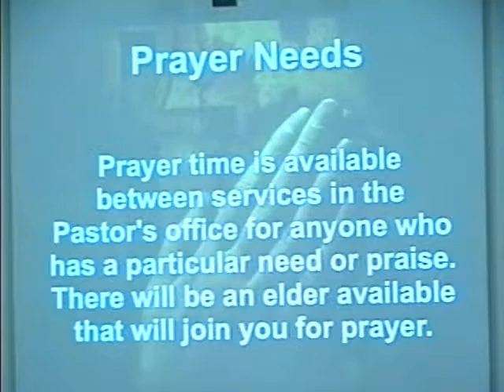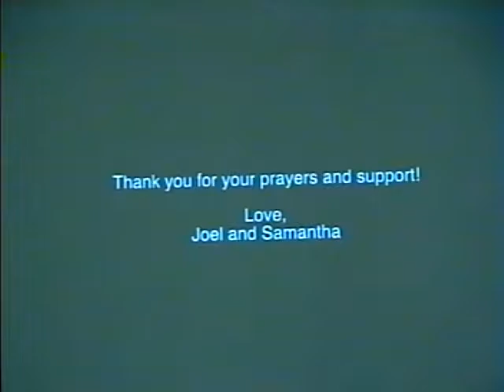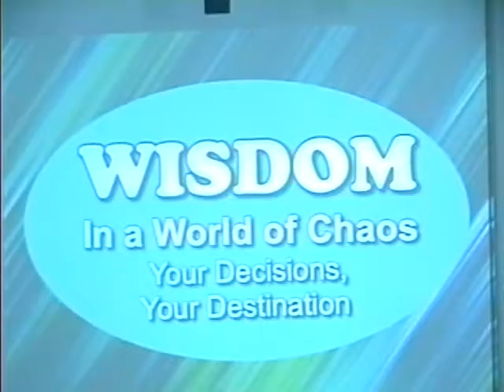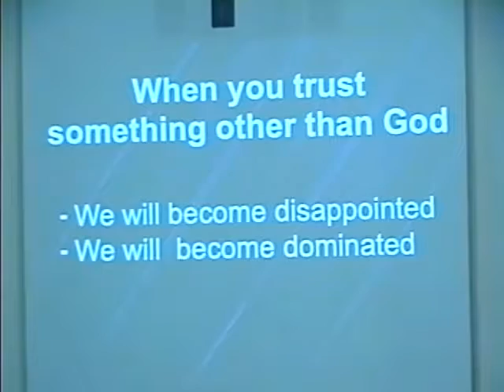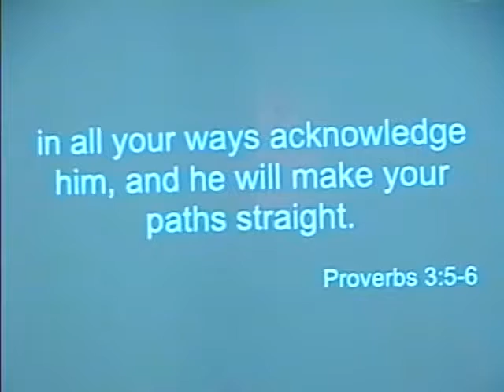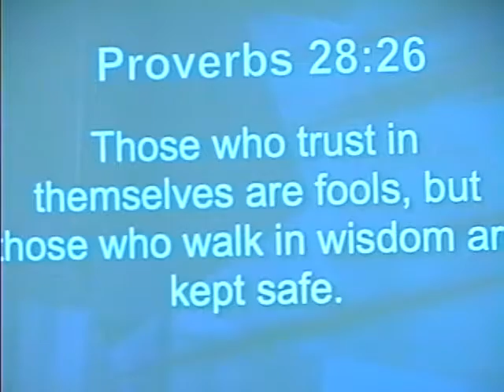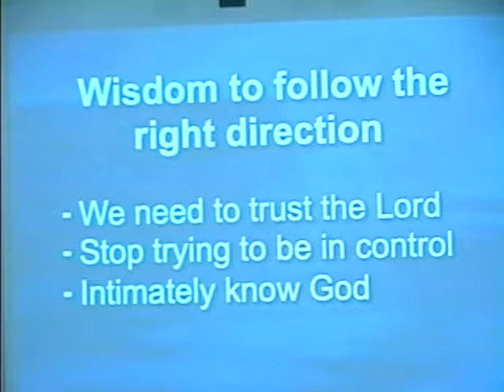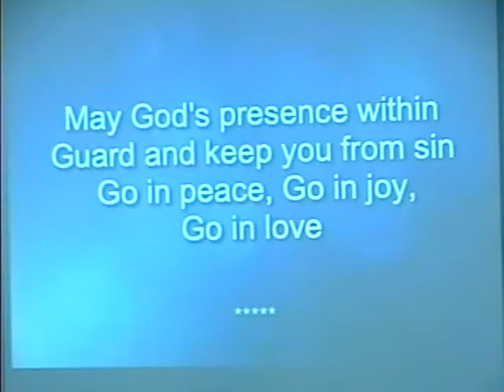October 20, 2019 "Wisdom in a World of Chaos...Your Decisions, Your Destination"